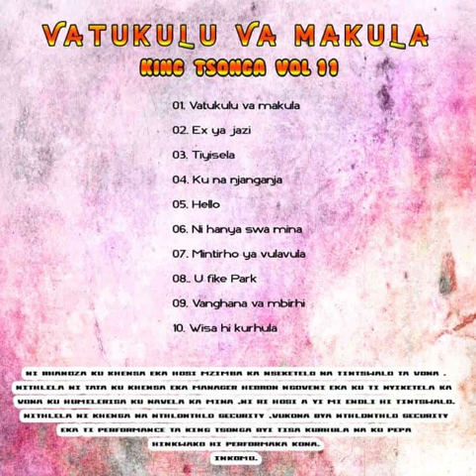Mintirho ya vulavula * King Tsonga Vol. 11